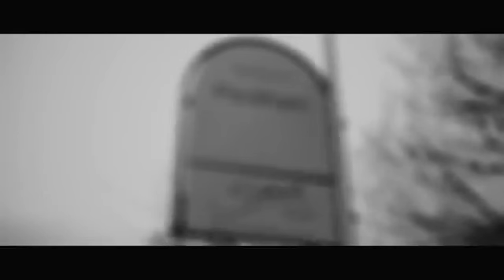VIDEO PREMIER ^ Moelogo * Pénkéle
“Pénkêle is a song talking about various things. Speaking of his personal growth in life and being grateful at the same time.